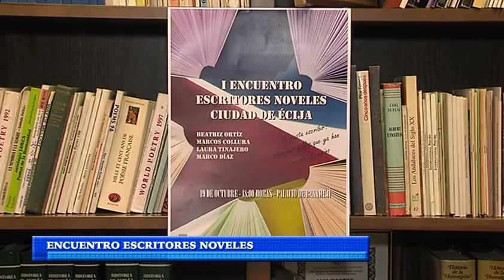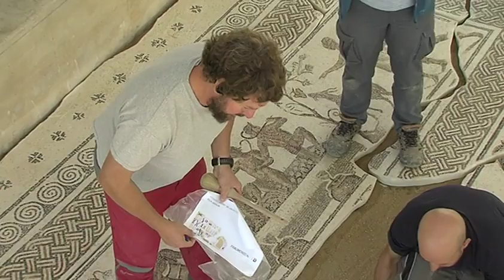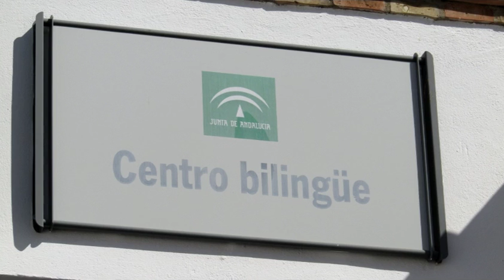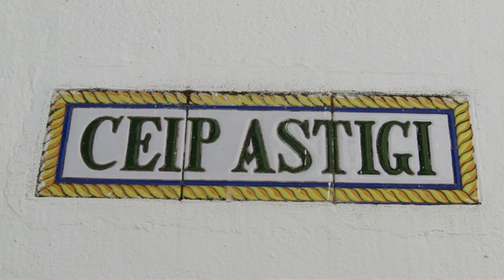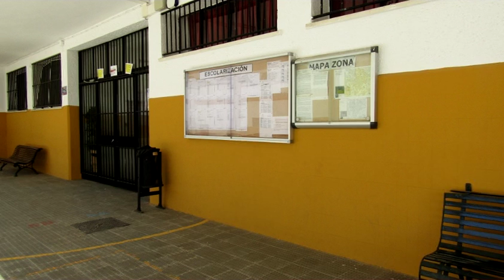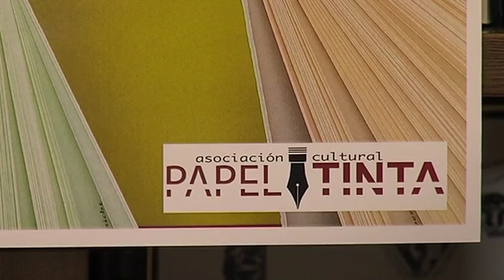Noticias 16/10/19 Miércoles